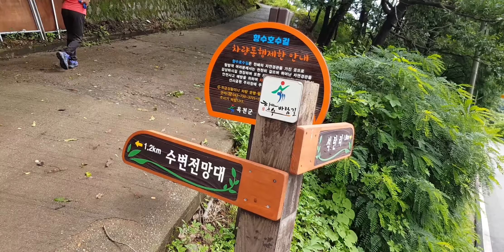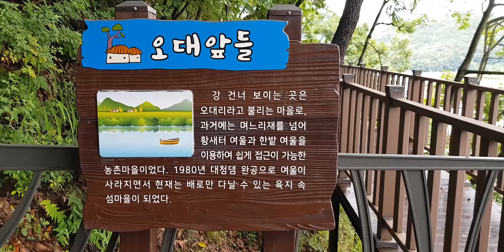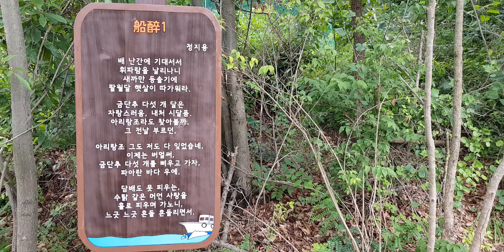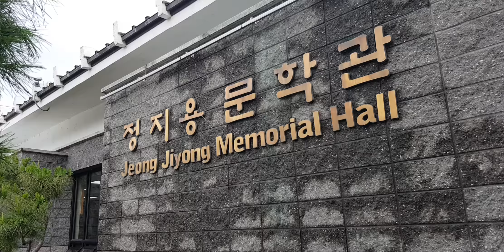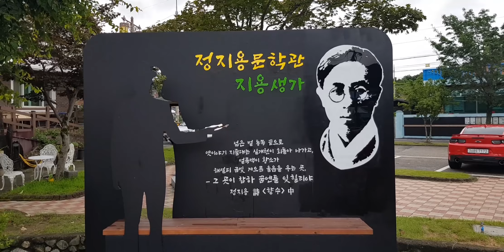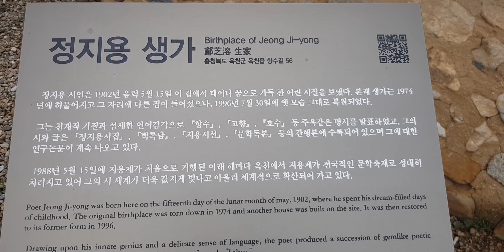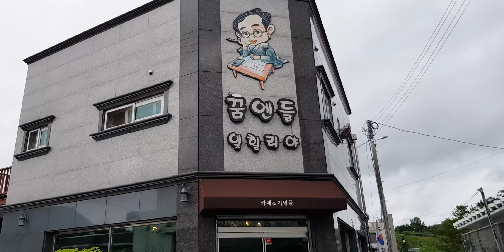향수호수길트레킹 정지용생가 정지용시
향수호수길 테크길은 금강 수변을 따라 데크로조성된 산책로 입니다.
비가오는 날에도 우산쓰고 걸을수 있고 흙이 튀어 오르지도 않아 좋고
금강을 조망하면서 걸으니 지루하지도 않고 가벼운 운동으로 참 좋은 코스 입니다.
또 가족끼리나 연인끼리 가볍게 걷기에도 안성 맞춤인 코스입니다.
어제 오전에 비가 안와서 걷기 시작했다가 결국 비를 맞고 말았네요 ~~ㅎ
가는길에 정지용 생가와 육영수생가앞 연꽃구경을 안했으면 비는 안맞았을텐데 ~~ㅎ